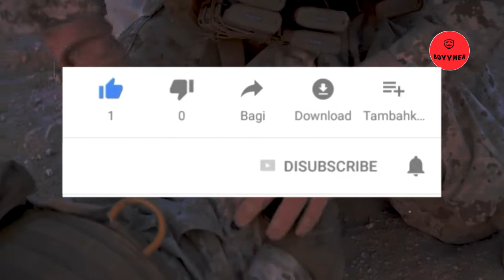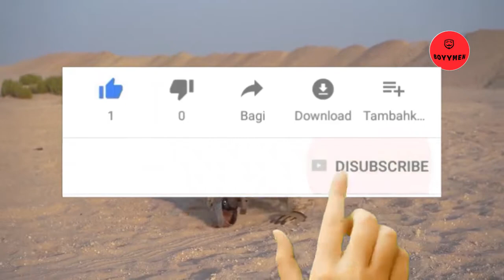US and UAE forces hold large training amid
United States forces, the UAE held a big exercise in the midst of plagueVirus corona.
AL-HAMRA MILITARY BASIS, United Arab Emirates and Marines and US Emirates held a large military exercise on Monday which saw troops seize the vast model city of Mideast,
the exercise was conducted amidst tensions with Iran and despite a new corona virus pandemic.
Troops raced across the dunes of the Al-Hamra Military Base to take the model city, complete with multi-storey buildings, airport control towers, oil refineries, and central mosques.
A controlled explosion was heard as Emirati troops drove from the floating helicopter and the Marines searched for narrow streets in the Persian Gulf for enemy forces.

The biennial exercise, called Native Fury, shows the close relationship between American and UAE forces,
a seven-sheikhdom federation at the home of the Arabian Peninsula for Abu Dhabi, the capital, and Dubai, its financial heart.
That also happened after the United States killed general iran qosem solemani in a drone attack in January,
and Tehran responded with ballistic missile attacks on American troops in Iraq.